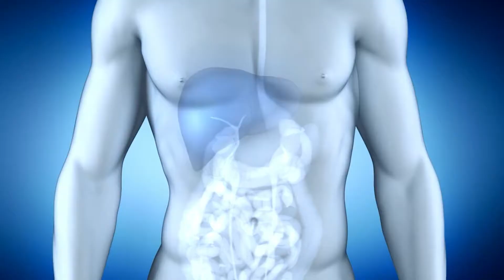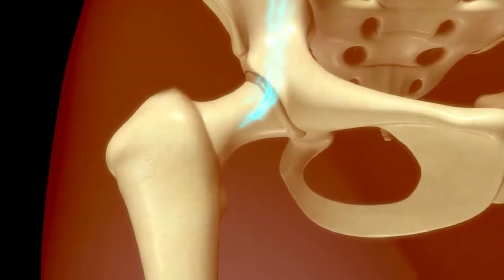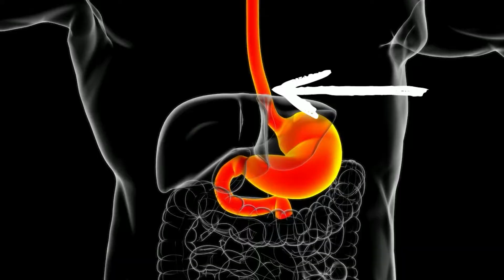Alcoholic Hepatitis | What are the Symptoms and How to Diagnose?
Alcoholic Hepatitis symptoms can be concerning and diagnosing the disease can be complicated. In this video, we discuss the symptoms of Alcoholic Hepatitis - fever, loss of appitite, abdominal swelling - ascites, right upper quadrant pain, and jaundice. Additionally, we discuss how Alcoholic Hepatitis is different from other conditions with similar symptoms. Lab tests, which help diagnose Alcoholic Hepatitis, are explained in detail. An abdominal ultrasound and an endoscopy can be very helping to evaluate Alcoholic Hepatitis. Finally, we explain why if someone stops drinking, their Alcoholic Hepatitis takes time to go away.